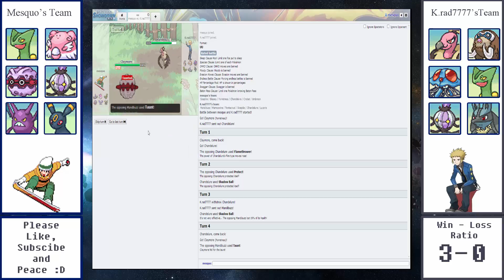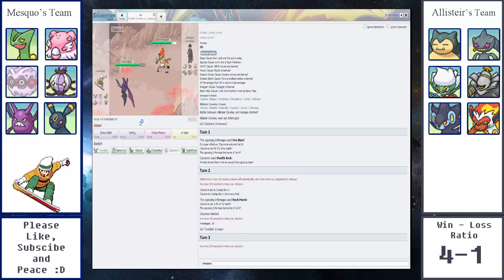Pokemon Showdown Live Ep.2: Losses :(